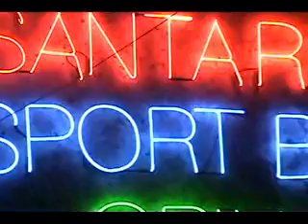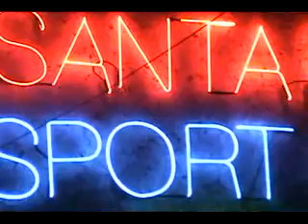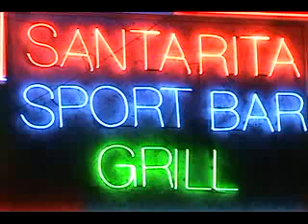santa rita 1